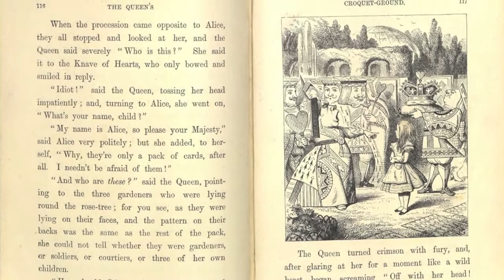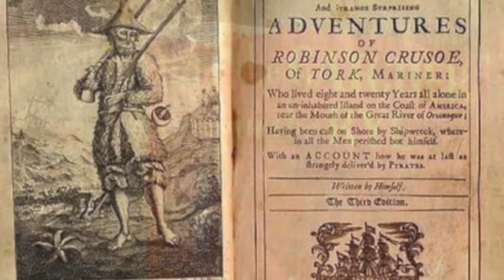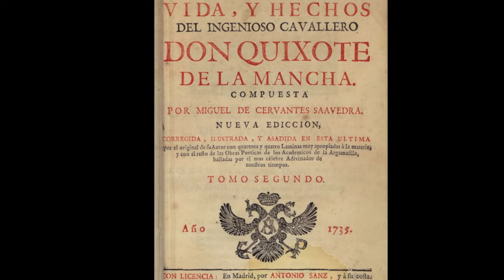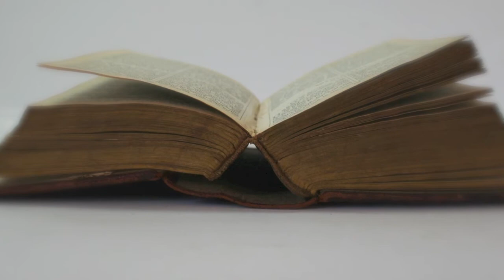books by michael hermiston ©️ (original)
inspired by  an event at the local Hantsport, N.S.  library,
written June 2013, recorded October 24 2013
lyrics:
silver light through my window
the moon, hangin' high in the sky
my bed all warm, the house was hushed
couldn't close my eyes

from the sheets i slid with a rustle
across cold and  creaking floor
all the world lit by moonlight
in the bookcase by the door

i board the Pequod whaling
get rescued by dear Boo
i find a key and shrink real small
Feel Valjean's heart so big  true

watch my big  fish get eaten
in nurse Ratchet's crazy ward
crash my volvo in the dark
pull out that magic sword

raft with Jim down the river
find a footprint on a beach
nurse a phoney blackened eye
find friends in a giant peach

find myself quite wretched
fretting big mistake with ax
sail around the world alone
watching as my empire cracks

i build a cabin by a pond
battle windmills without fear
find my youth brings me anguish
and opression bring me tears

military paradox
and magic  and confusion
again i drift, with a smile
revel  in literary illusion

now that fence needs painting
Rachel moves to Oregon
Esther hopes and tries to escape
Dororthy tries those ruby slippers on

but now the moon has disappeared
behind the hills and morning light
as i drift into my storied  dreams
and feel such great delight